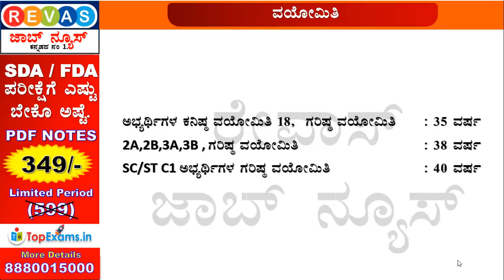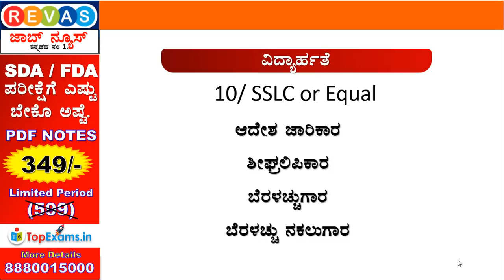SSLC/ 10ನೇ ತರಗತಿ ಪಾಸ್ ಆದವರಿಗೆ ಜಿಲ್ಲಾ ನ್ಯಾಯಾಲಯದಲ್ಲಿ ಹುದ್ದೆಗಳಿಗೆ ಅರ್ಜಿ ಆಹ್ವಾನ 2020 Court Recruitment